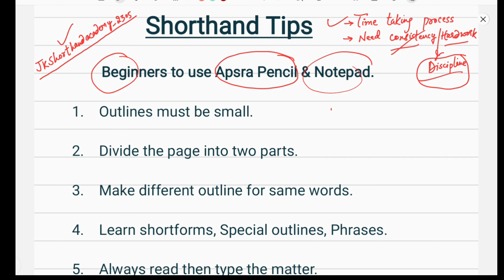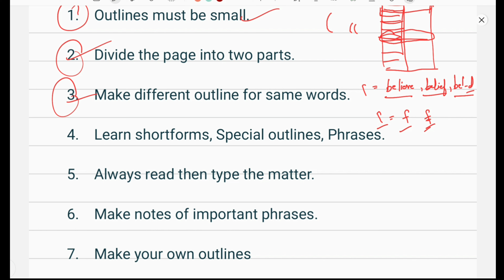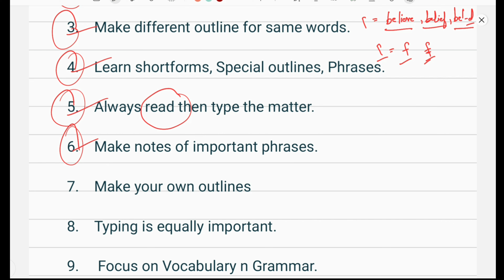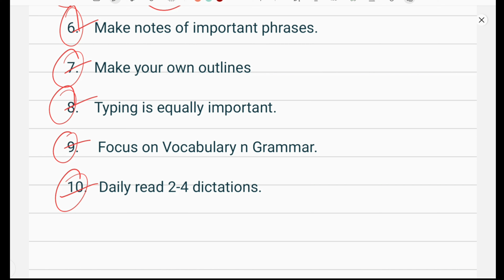Increase SPEED and ACCURACY in Shorthand in 01 month..10 points to remember..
How to increase Shorthand speed..10 points to increase your speed...